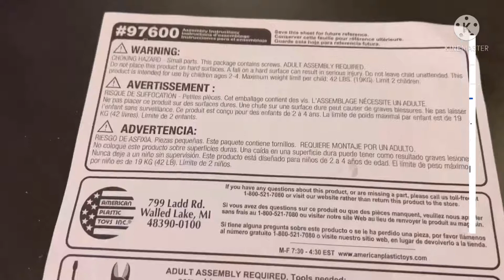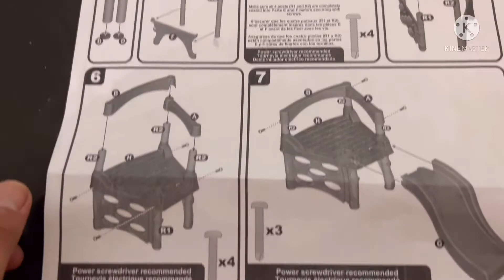My First Climber Unboxing and Assembly Instructions